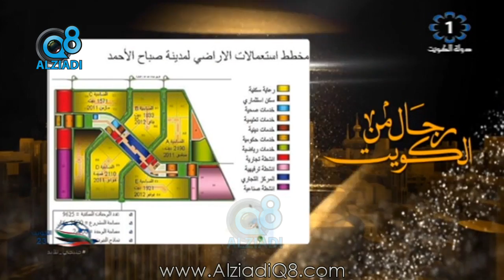برنامج (رجال من الكويت) يستضيف الوزير السابق "بدر الحميدي" عبر تلفزيون الكويت